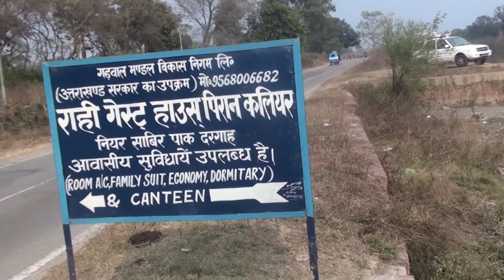During Bathymetry Survey in 2017 January(22)